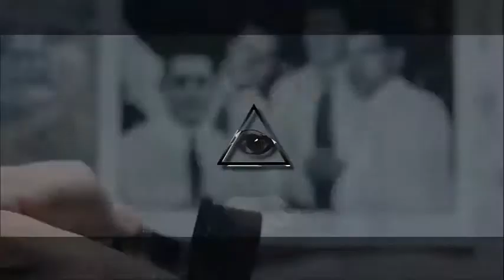Double Dee feat TrappinTonny - Benefits (Unofficial video )